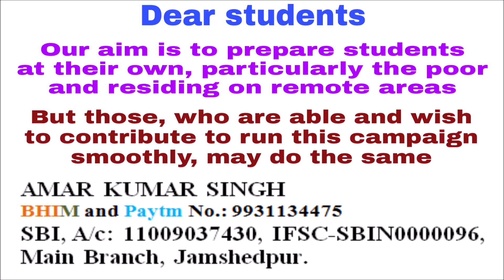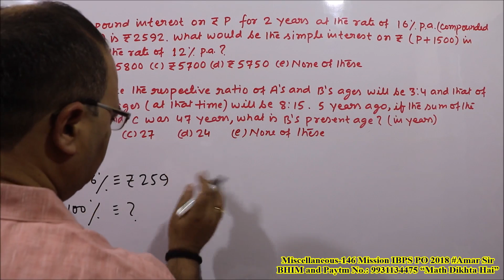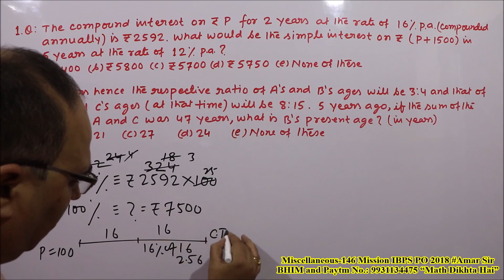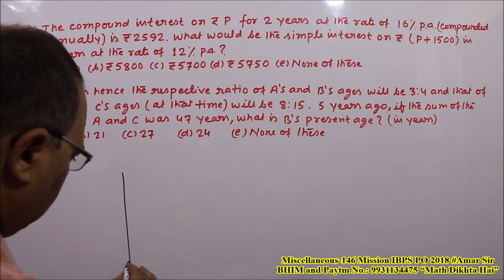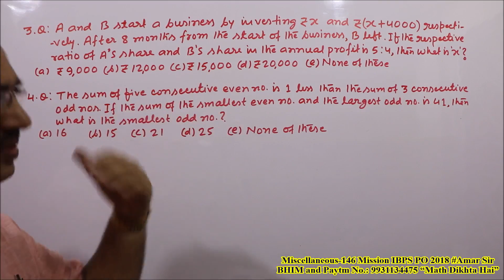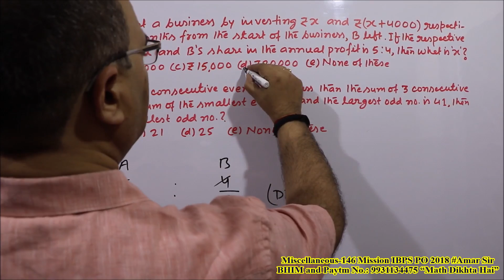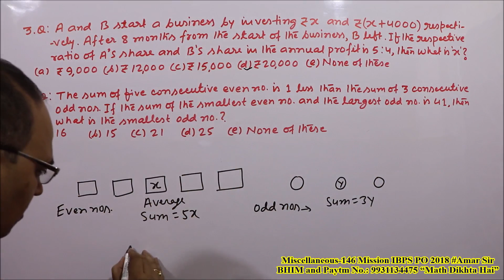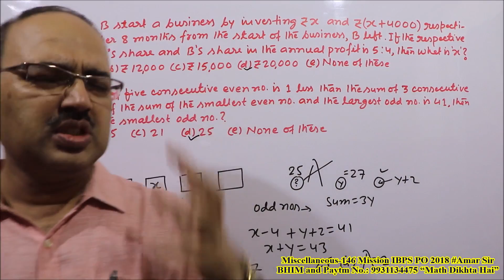Miscellaneous Word Problems-146 Mission IBPS PO 2018 Amar Sir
“Miscellaneous Questions-146” is a VIDEO EPISODE of four questions, very important for the exam of IBPS RRB PO, 2018. These questions are from the chapters- SI+CI, Average, Ages, Partnership. All the questions have been solved by unique objective method, that seems to be a magic. You will get confidence from this Episode and you will do better in the upcoming exams. “Math Dikhta Hai.” All the best!

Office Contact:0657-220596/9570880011